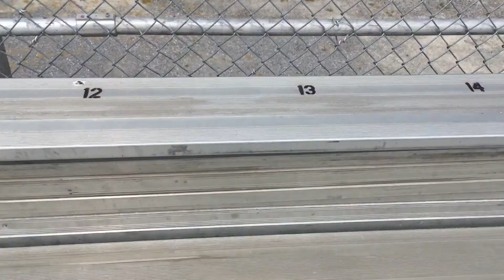FIDGET SPINNER VS 100 FOOT DROP!!! **BROKEN**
That's Zeth Channel and follow his Instagram @watermelonfox go follow him

Follow me @jarrett_tthomson and add me on snapchat @jarrett_scoot37 go add and follow me and I will see you guys in my next video piece!